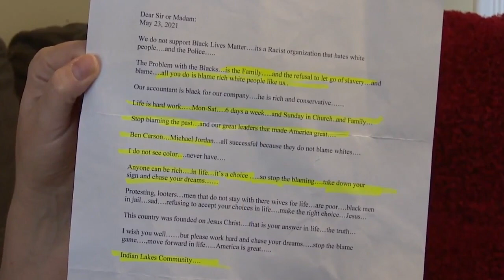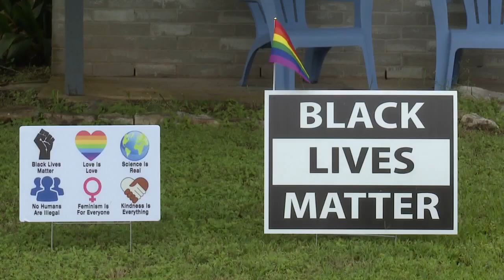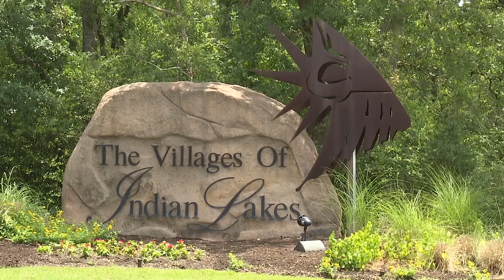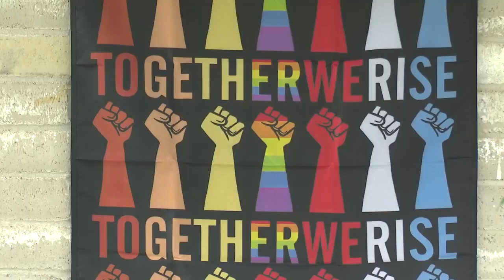Exclusive: Racially-charged letter sent to College Station mom over yard sign